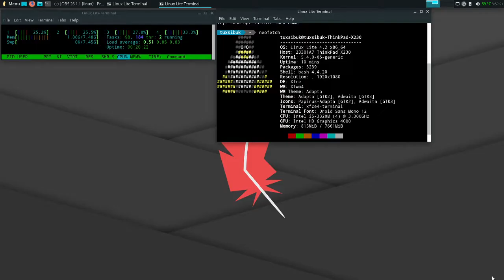Simulasi Kereta Api OpenBVE 1.7.2.4 di Linux Lite 4.2/Ubuntu 18.04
Simulasi Kereta Api/Listrik OpenBVE terbaru 1.7.2.4 di Linux. fps lebih rendah karena menjalankan OBS di Thinkpad X230 dengan GPU Intel HD 4000. Tanpa OBS bisa berjalan lebih lancar.